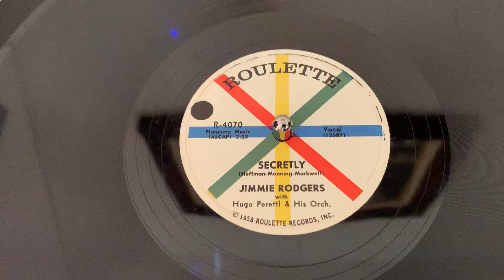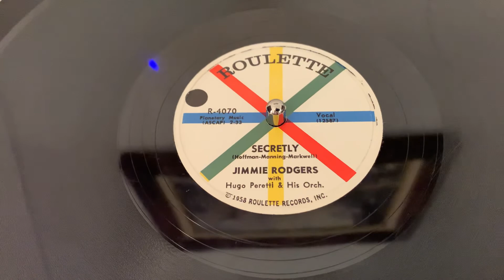Jimmie Rodgers “Secretly” 78 RPM “1958”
1958 78 RPM Rock Ballad